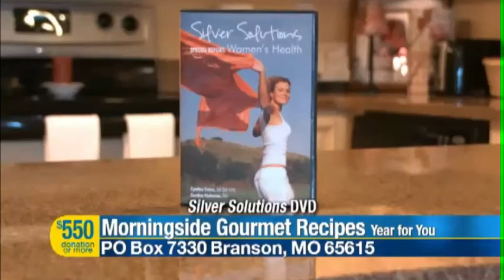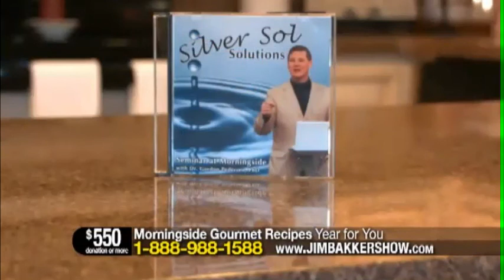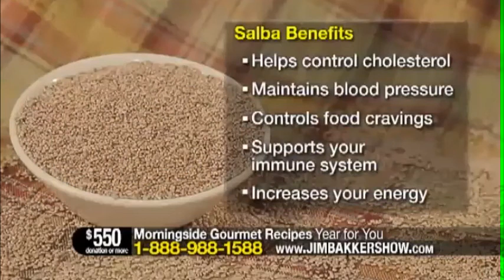Survival Product Promotion